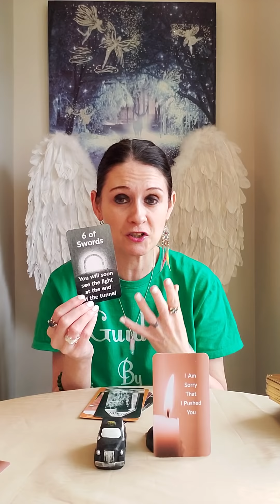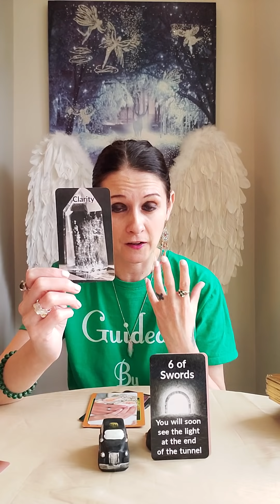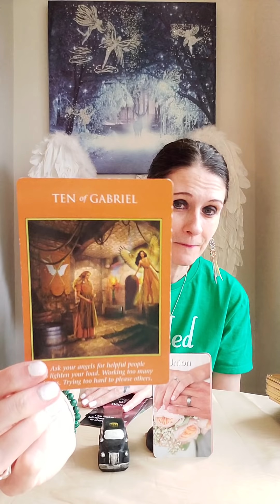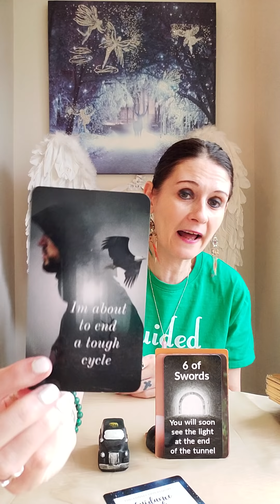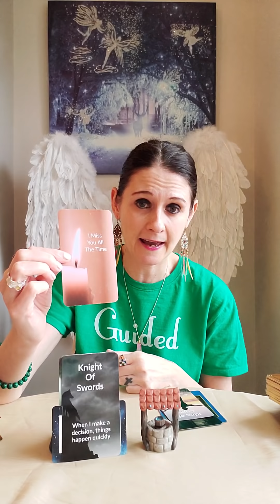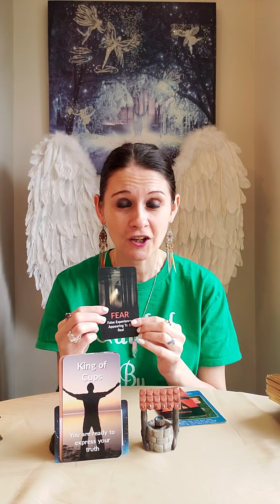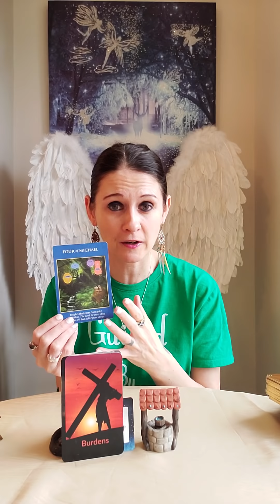Pick A Pile 💫 Divine Masculine Energy - What Are They Grateful For? 🤔 Twin Flames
Pile 1 💛 3:53
Pile 2 💛 12:33
Pile 3 💛 20:00

💛 Divine Masculine Messages To The Divine Feminine by Liz Harrison
💛 Almost Tarot by Liz Harrison
💛 This Connection Requires Guidance Cards by Cat Cherry
💛 Divine Feminine Messages Of Love by Liz Harrison